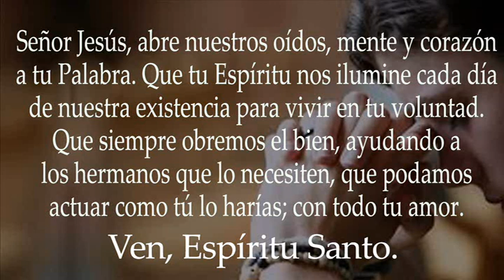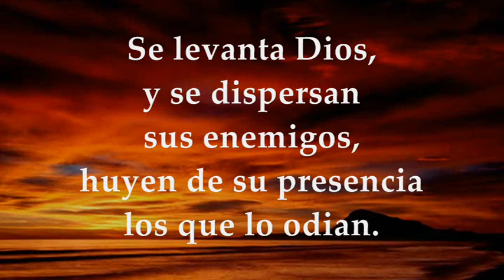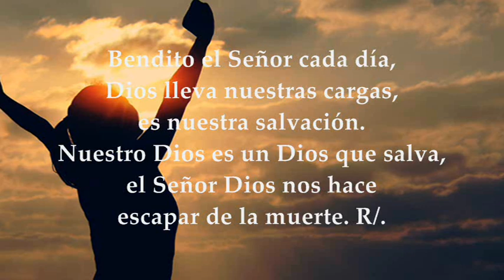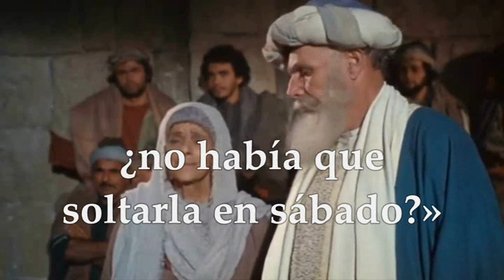LECTURAS Y EVANGELIO LUNES 30 DE OCTUBRE DE 2023 | LUNES XXX T.ORDINARIO | LUCAS 13,10-17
EVANGELIO Y LECTURAS EUCARISTÍA LUNES 30 DE OCTUBRE DE 2023 LUNES TRIGÉSIMA SEMANA DEL TIEMPO ORDINARIO CICLO A. Primera Lectura: De la carta del apóstol san Pablo a los Romanos Rm 8,12-17 Salmo 67,2.4.6-7ab.20-21 R/. Nuestro Dios es un Dios que salva. Evangelio según san Lucas 13,10-17